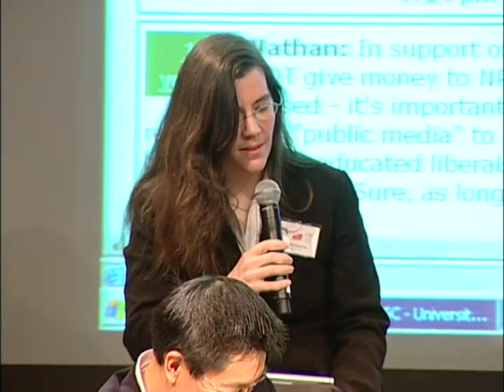It’s 2013: Do You Know Where Your News Is?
Examining scenarios for the future, from March 28, 2008

One of the few areas of agreement among observers of the news environment is that there is much more change to come. There are challenges and opportunities for all involved and both start-ups and legacy media are unsure whether they will survive the next decade. Decisions made in the next few years may have enormous consequences for the breadth and quality of news coverage, depending on which niches thrive and which types of media don't survive. In this session we discuss scenarios that illustrate possible outcomes over the next 5-10 years.

Moderator: Jonathan Zittrain, Berkman Center

Futurists:

Jennifer Ferro, KCRW
Jon Funabiki, San Francisco University
Jonathan Krim, Washingtonpost.Newsweek Interactive
Solana Larsen, Global Voices
Paul Steiger, Editor-in-Chief, ProPublica
Jonathan Taplin, USC Annenberg
Lisa Williams, Placeblogger.com